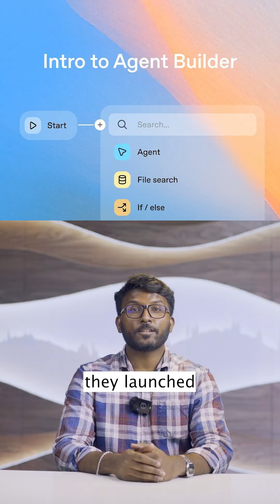Top 3 Open AI DevDay releases openai dev #2025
My top 3 things from OpenAI Devday